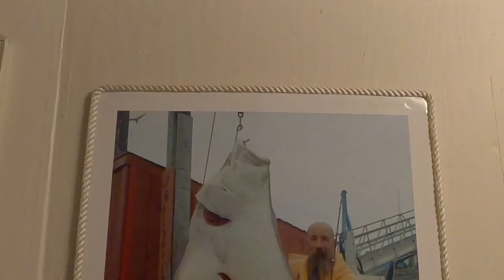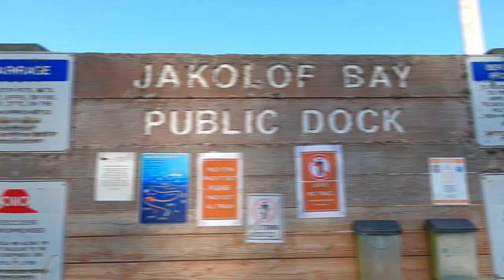Alaska is AMAZING!! | Vlog Part 1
This summer break, my dad and I flew up to my Uncle and Aunt's house in Anchorage, Alaska, for an adventure that would rival all others.  We drove up to Homer, before taking a ferry to the town of Seldovia, which has roughly 200 residents.  You can only reach Seldovia by either boat or plane; there are no roads to get there.  We fished for a couple of days before returning to the mainland.
    That's where this episode ends, but hopefully you'll stick around for part 2, where we see Sockeye Salmon spawns, mountain bike in Anchorage, and much more!